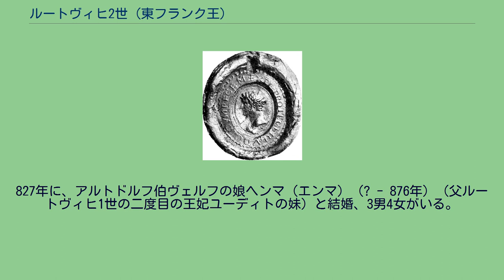ルートヴィヒ2世 (東フランク王)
ルートヴィヒ2世（Ludwig II.、804年 - 876年8月28日）は、東フランク王国（カロリング朝）の国王（在位：843年 - 876年）。
ルートヴィヒ1世（敬虔王）の子。
母はその最初の妃エルマンガルド・ド・エスベイ。
ドイツ人王（der Deutsche）と称されている。
817年の「帝国整序令」において、ルートヴィヒはバイエルンの支配権を得た。
父・敬虔王の死後、弟のシャルル2世（禿頭王）と手を結び、王国のすべての領土を手中に収めようとした兄ロタール1世に対抗、841年のフォントノワの戦い、842年のストラスブールの誓いを経て、843年のヴェルダン条約でライン川やアーレ川以東の地を獲得し、東フランク王国を築き上げた。
これが、後のドイツの起源である。
869年、中部フランク王国のロタリンギア王で甥のロタール2世が死去したが、この時ルートヴィヒは全身麻痺の病のため動くことができず、同年シャルル2世がロタリンギア王として戴冠した。
しかし翌870年、ルートヴィヒはロタリンギアに対する自らの相続権を主張し、シャルル2世とメルセン条約を結んでその遺領を分割併合することを決め、アーヘンおよびメッツを含むロタリンギア東部を獲得した。
875年、ルートヴィヒは自らの死後の三子への遺領分割相続を定め、長男カールマンをバイエルンの、次男ルートヴィヒをフランケン、チューリンゲン、ザクセンの、三男カールをアレマニア（シュヴァーベン）の副王とした。
翌876年、フランクフルトにて73歳で死去し、ロルシュ修道院に葬られた。
遺領は875年の決定通り、三子が分割相続した。
827年に、アルトドルフ伯ヴェルフの娘ヘンマ（エンマ）（? - 876年）（父ルートヴィヒ1世の二度目の王妃ユーディトの妹）と結婚、3男4女がいる。